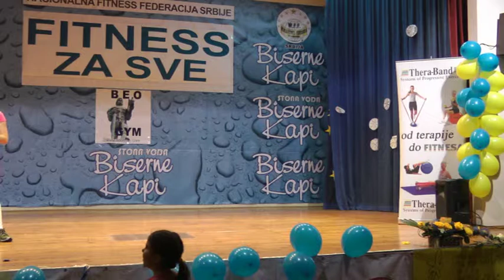Fitness for all by Beo gym team